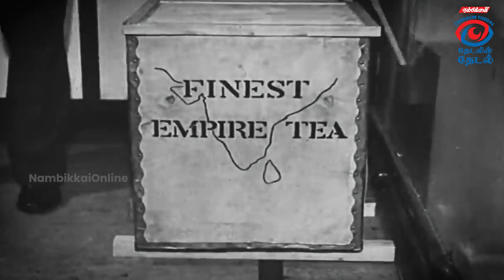THEDALIN THEDAL EPISODE 24 | NAMBIKKAI ONLINE | History of Tea | நம்பிக்கை | தேநீர் வரலாறு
THEDALIN THEDAL EPISODE 24 | NAMBIKKAI ONLINE | History of Tea | தேடலின் தேடல் பகுதி 24 | நம்பிக்கை | தேநீர் வரலாறு |

DESCRIPTION :

தேடலின் தேடல் நிகழ்ச்சியின் மூலம் தொடர்ந்து பல அரியத் தகவல்களை உங்களுக்காகக் கொண்டு வந்திருந்தோம். அவ்வகையில் இந்த வாரம் தேநீர் தோன்றிய வரலாறு, மக்களிடையே அதனுடைய தாக்கம் போன்ற பல சுவாரஸ்சியமான தகவல்களைப் பற்றி தெரிந்து கொள்ள சனிக்கிழமை இந்தக் காணொலியை முழுமையாகப் பாருங்கள்.

We bring you many interesting information through Thedalin Thedal programme. Don't miss to watch out this week Thedalin Thedal programme on Saturday at 8pm on Nambikkai Online. Don't miss watching this video to know more interesting facts about history of Tea.